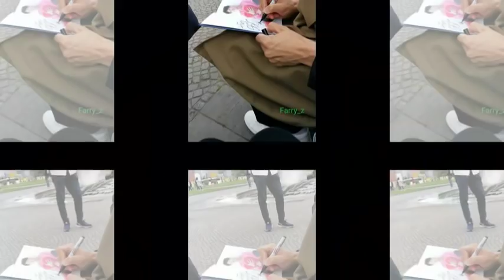박보검 Park BoGum Have a mid-Autumn holiday full of fun!